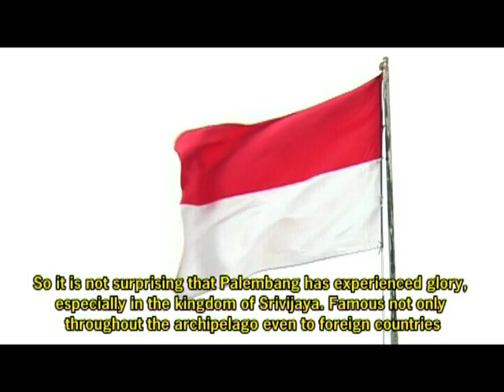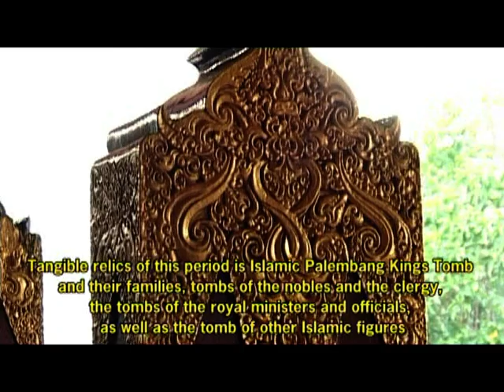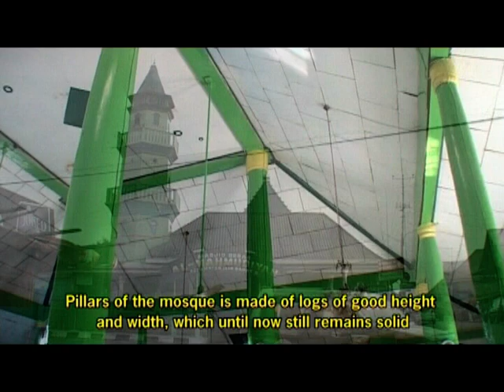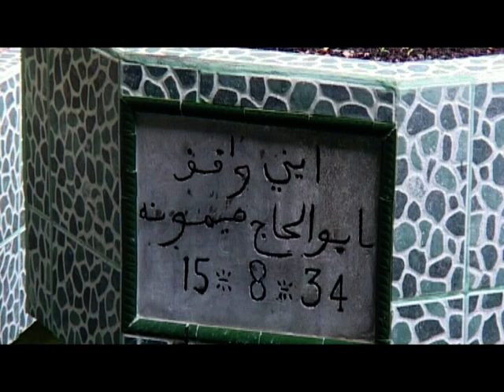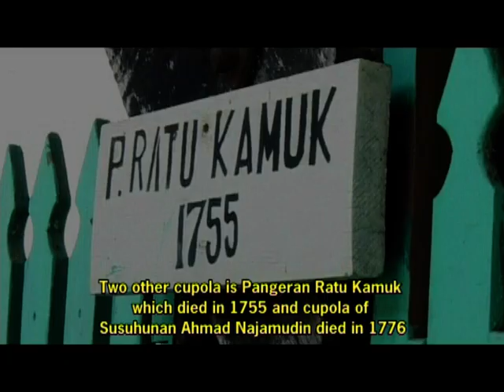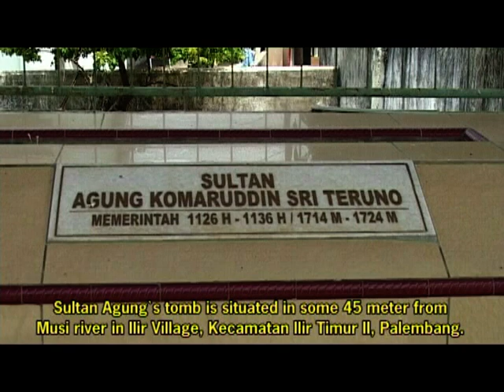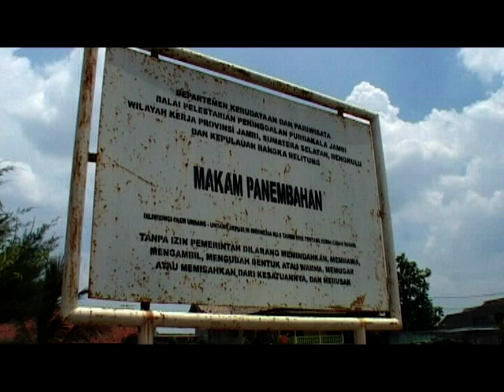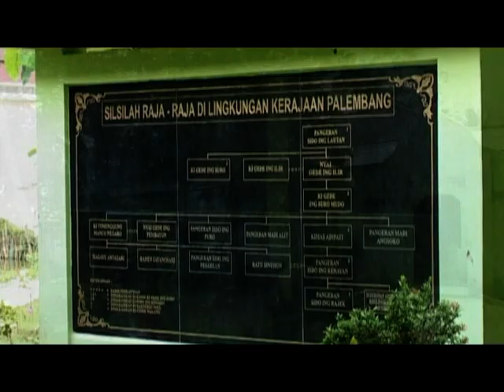MAKAM RAJA ISLAM PALEMBANG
Film dalam bentuk  pendokumentasian makam-makan raja Islam di Kota Palembang Propinsi Sumatera Selatan. Kegiatan ini merupakan rangkaian kegiatan yang dilaksanakan oleh Kantor Balai Pelestarian Nilai Budaya (BPNB) Padang, Direktorat Jenderal Kebudayaan Kementerian Pendidikan dan Kebudayaan.